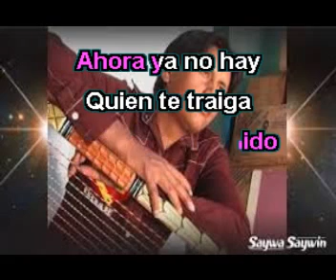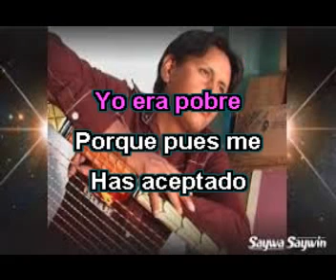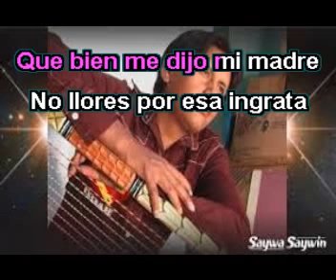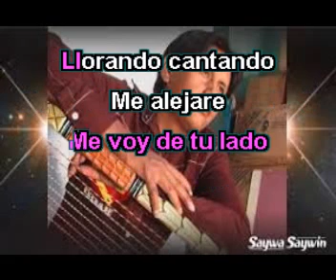PALOMA DESMEMORIADA karaoke ARPA SAYWA SAYWIN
Lindo tema ahora en versión arpa